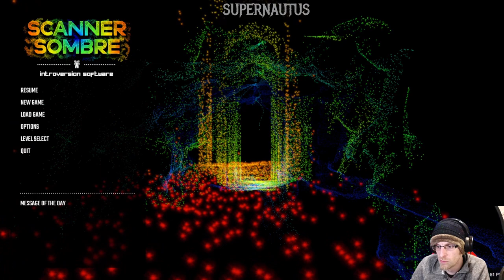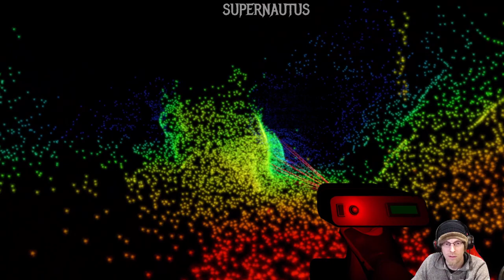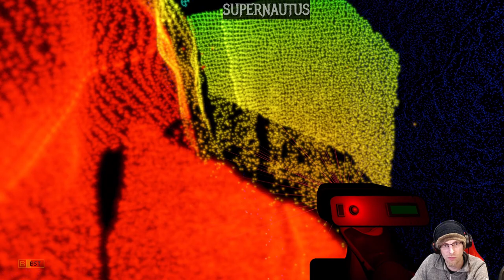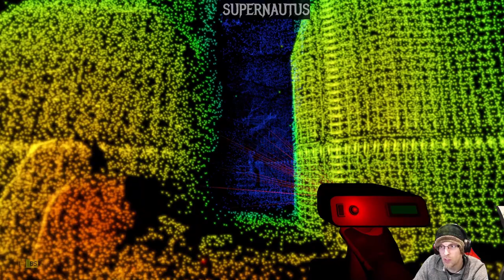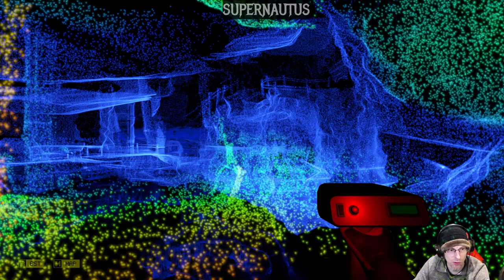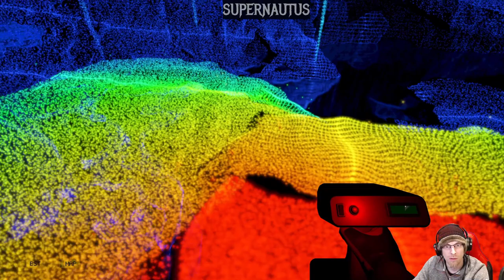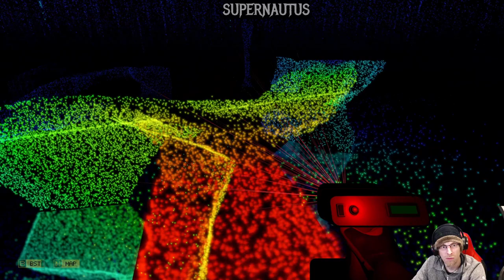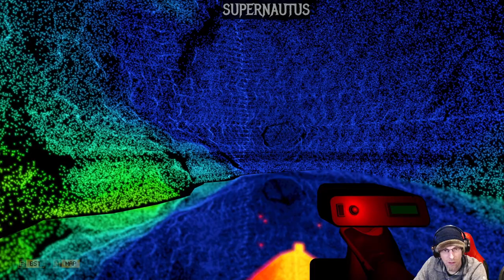Scanner Sombre (Part 1)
An interesting little game where we investigate some deep caverns used by a cult of some kind in the distant past using only a high resolution scanner.